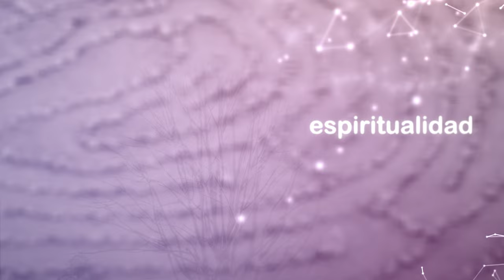Enric Benito. El arte del buen morir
Entrevistar es abrirse a un otro que llega con su noticia. El médico Enric Benito trae realmente una buena noticia, una buena nueva: en pleno siglo XXI hay una arte de bien morir que se está implementando en las unidades de cuidados paliativos de muchos Centros de España.

Gracias a su vocación y a su grado de presencia ha sacado la espiritualidad del armario oscuro de la sanidad, que no sabe acompañar la dimensión humana y trascendente del proceso de morir.

Los frutos de su trabajo  ayudan ya a muchos a calmar el miedo a esa hermana muerte tan desconocida y temida. Su semilla de claridad no dejará de expandirse.

Este vídeo tiene subtítulos en inglés por María Ciero, a la que agradecemos cordialmente su trabajo.